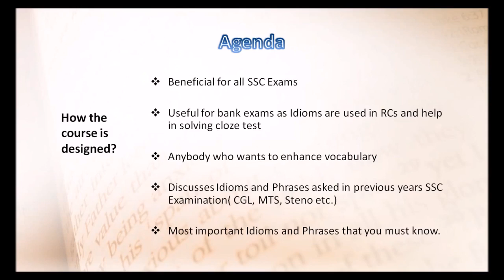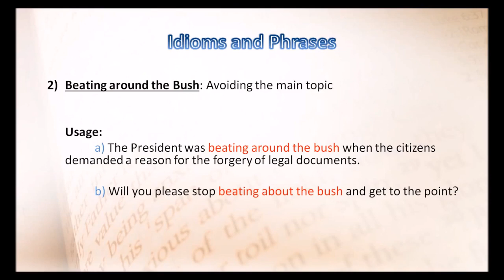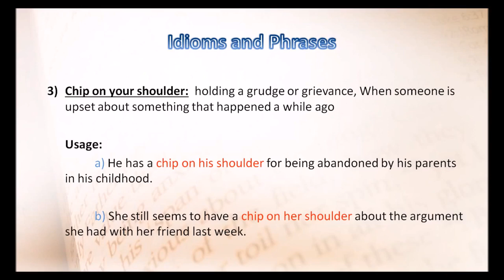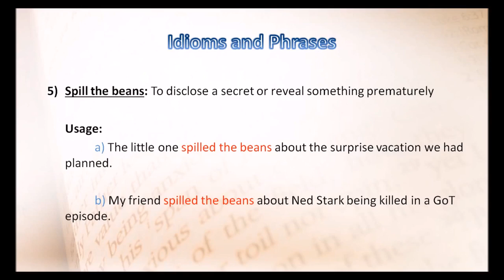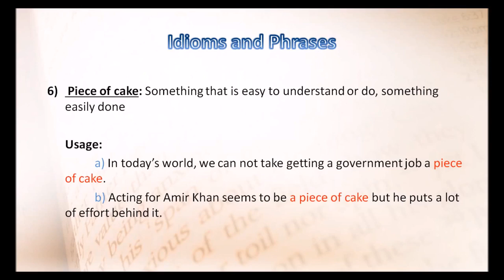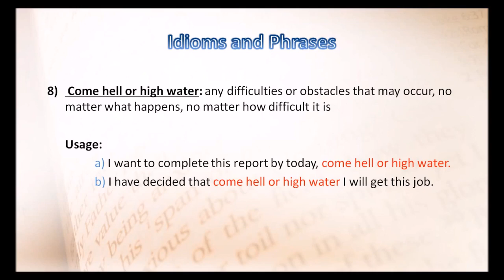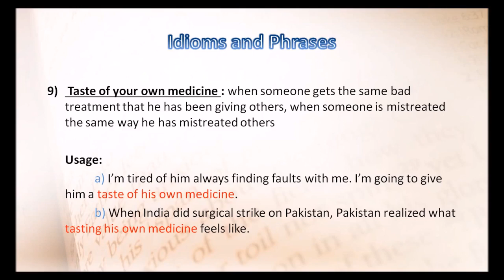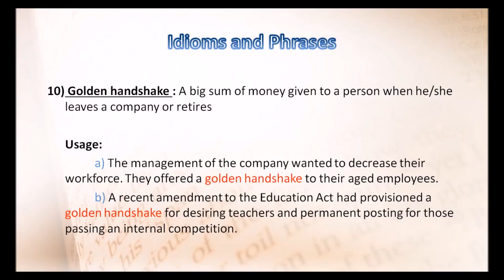SSC Most Important Idioms and Phrases Part 1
This video describes about the first part of Most Important Idioms and Phrases which are important for any SSC or Bank Exams. This series will contain 5 lectures ,discussing 50 most important idioms and phrases.